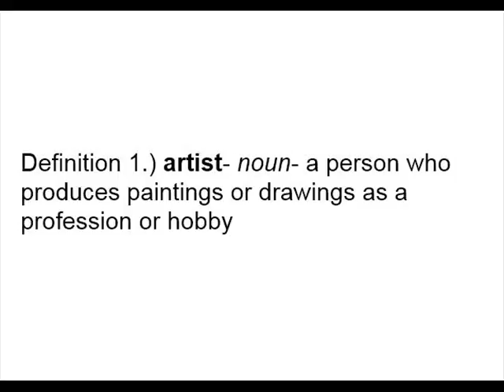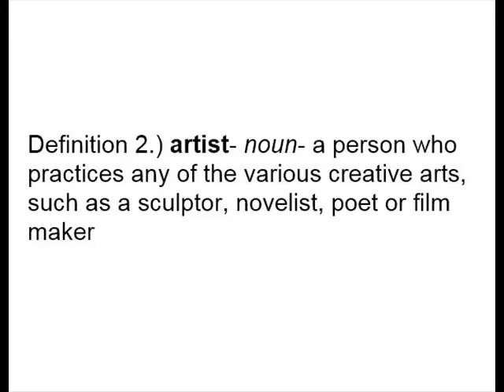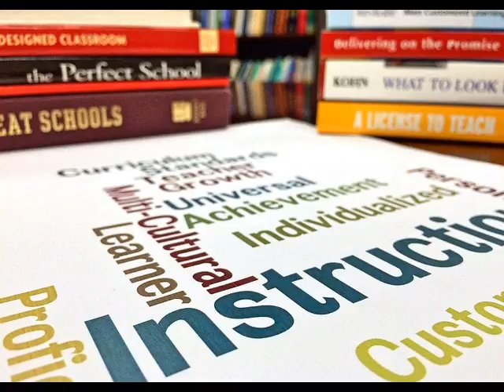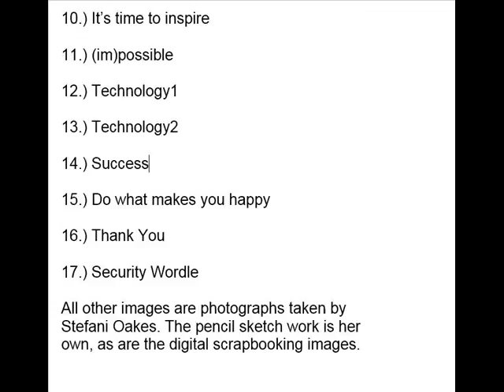ETEC 531 I am an Artist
Self-reflection- I am an artist